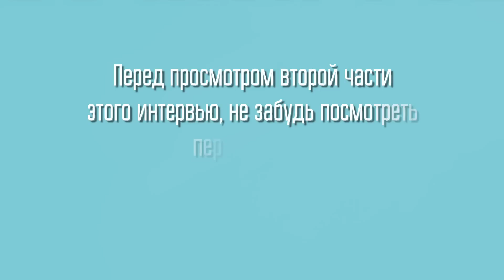Зарубежный эскорт: что говорят родители | опасные направления | какие мужчины нравятся?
Как вам такой формат? С кем бы ещё хотели увидеть интервью?
Задавайте вопросы в комментариях под видео, постараюсь на все ответить!